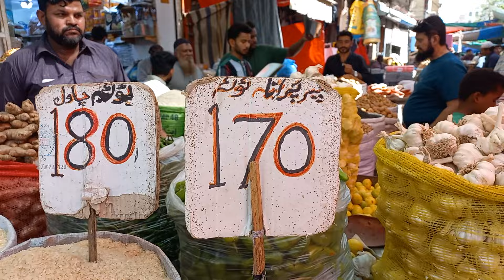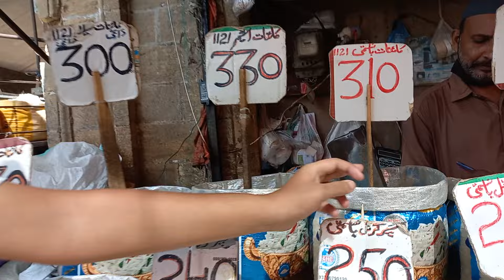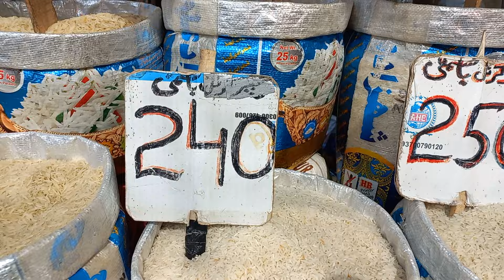jodiya bazaar wholesale grocery cheapest wholesale market Karachi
السلام علیکم گائز کیا حال ہے امید کرتا ہوں اپ سب خیریت سے ہوں گے اج ہم ائے ہوئے ہیں جوڑیا بازار اور چوڑیا بازار گروسری کی بہت بڑی مارکیٹ ہے اور ادھر سامان بہت سستا ملتا ہے اپ بھی ادھر سے سامان خریدیں اور ہزاروں روپے بچائیں